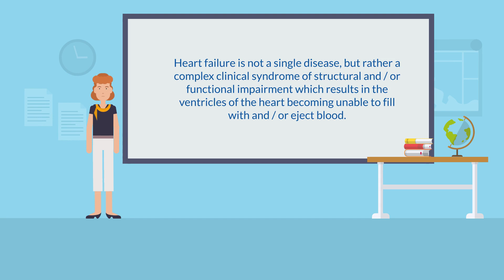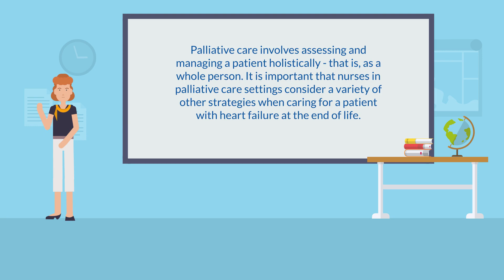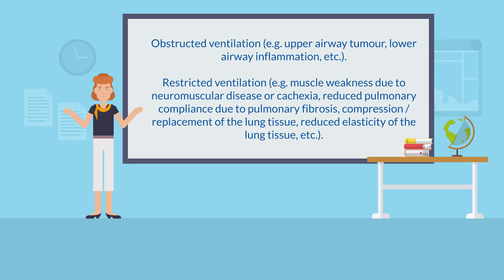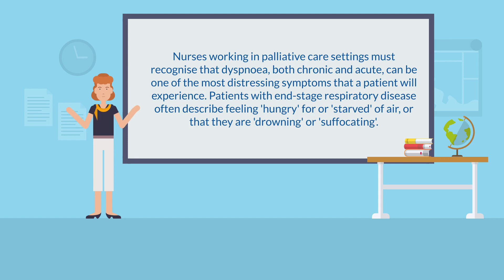Palliative Care for Cardiac and Respiratory Disease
Cardiac and respiratory diseases are among the most common reasons people in the United Kingdom (UK) will be admitted to palliative care settings; it is therefore essential that nurses working in palliative care settings are able to effectively care for patients with cardiac and / or respiratory disease.

The lecture covers a range of topics from roles and required skills through to complex legal and ethical issues relevant to palliative nursing practice.